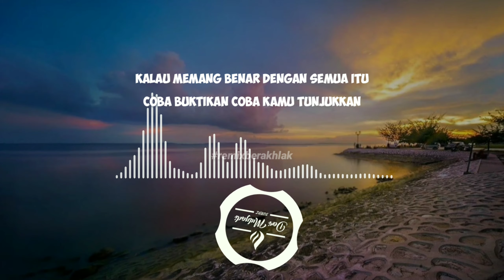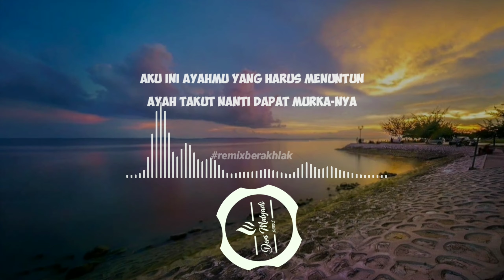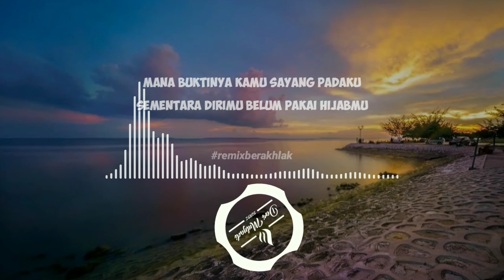Wira - Mana Buktinya (Official Lyric Video)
Assalamualaikum...
Hello BroSis Santuy, Salam Bahagia Untuk Kita Semua...

Terima Kasih Atas Kunjungannya ya.

Tittle : Mana Buktinya
Vocal : Wira Mahardika
Composed : Deri Mulyadi

🎤 Lirik :

Kamu bilang sayang padaku
Juga bilang ku cinta pertamamu
Kalau memang benar dengan semua itu
coba buktikan coba kamu tunjukkan

Reff:
Mana buktinya kamu sayang padaku
Sementara dirimu belum pakai hijabmu
Aku ini ayahmu yang harus menuntun
Ayah takut nanti dapat murkanya